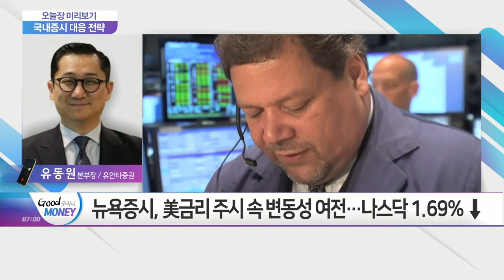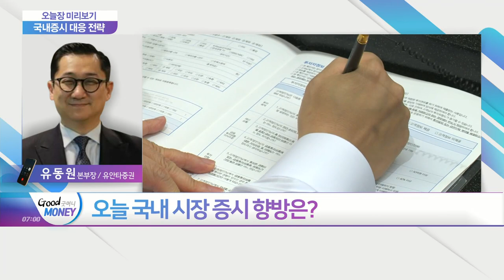뉴욕증시, 美금리 주시 속 변동성 여전... 오늘 국내 시장 증시 향방은?_오늘장 미리보기 (20210303)